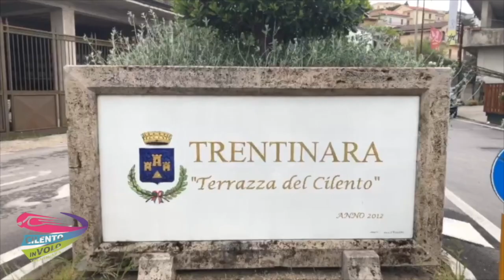10 Luciano e Karol 30-10-21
This video is about 10 Luciano e Karol 30-10-21